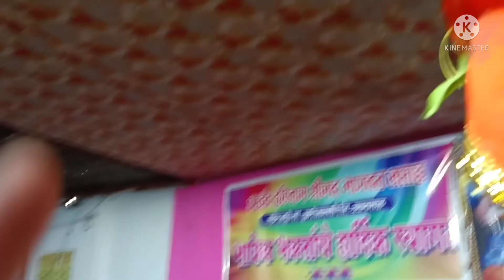gudi padwa special vlog 😊